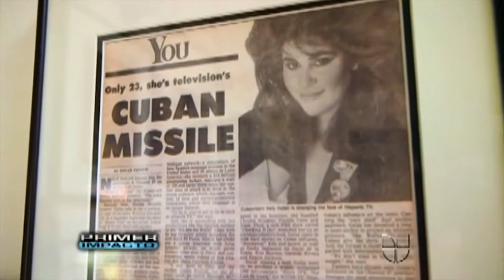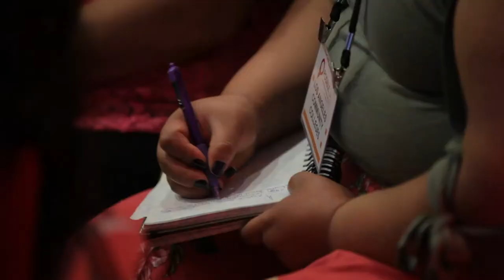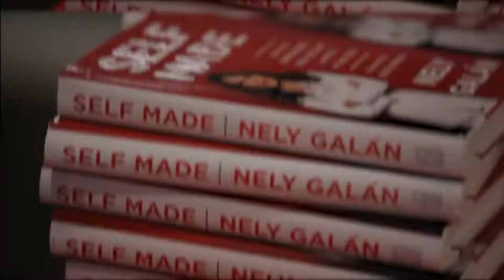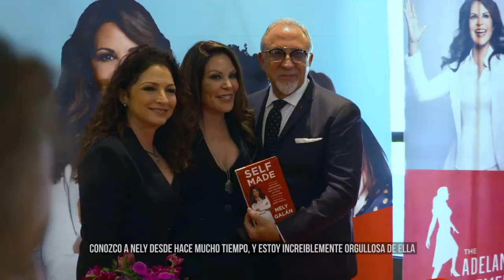Nely Galan Spanish Reel